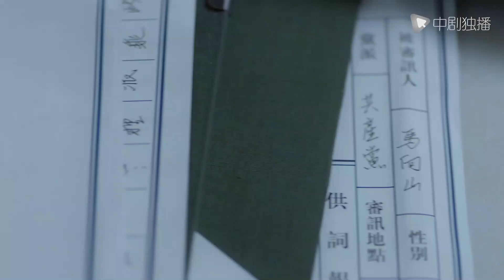惊蛰 04 预告（张若昀、王鸥、孙艺洲、阚清子 领衔主演）